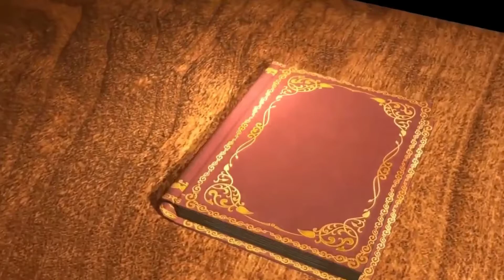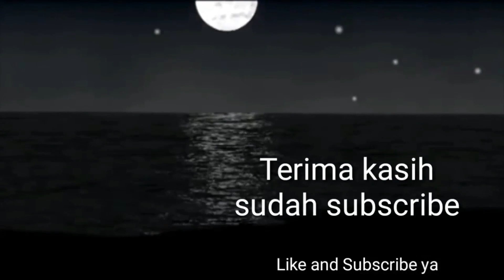SEMPURNAKANLAH SHOLAT DENGAN SHOLAT SUNNAH||Ustadz.Khalid maulana||Kajian Fiqih||DKM AL-HUDA||BEKASI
SEMPURNAKANLAH SHOLAT WAJIB KITA DENGAN SHOLAT SUNNAH,Kajian Rutin Ahad malam Masjid Al-Huda,Bersama Ustadz Khalid Maulana